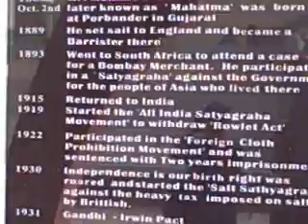Kanyakumari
Trip to Kanyakumari the southern most tip of India.